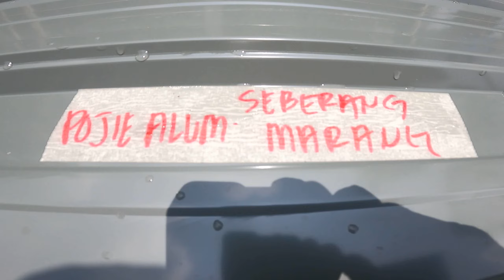PASANG SIAP MINI STOR CABIN 10 X 8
PASANG SIAP MINI STOR CABIN 10X8